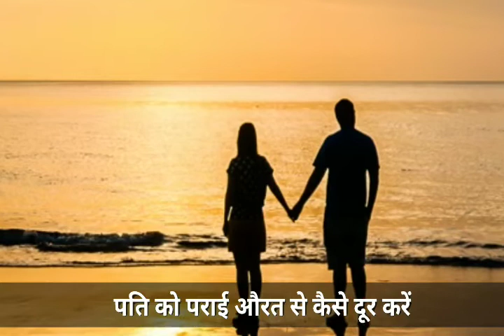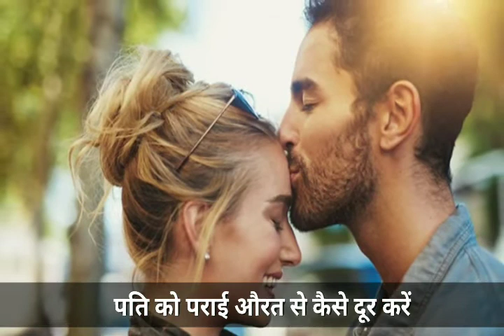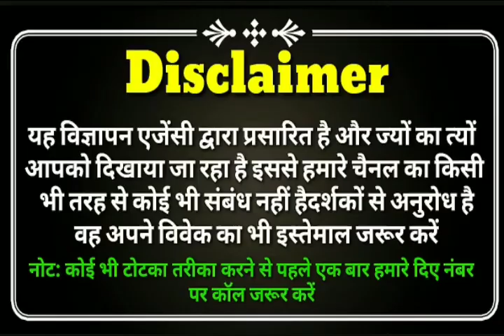Pati Ko Vash Me Karne Ke Totke | 100% पति को वश में करनें का उपाय | Vishal Sharma+91-8427792011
dosto agar aap vashikaran karna chahte hai apne pati ka to aap es video me jaan sakte hai pati ko vashn me karne ke totke jiske saath ap apne pati ko kabu kar sakte hai to es video me diye upay totke kar sakte hai
to video ko ant tak dekhe or janiye ye vashikaran kaise kam karta hai.
adhik jankari ke liye hamare diye number par call  kar sakte hai.